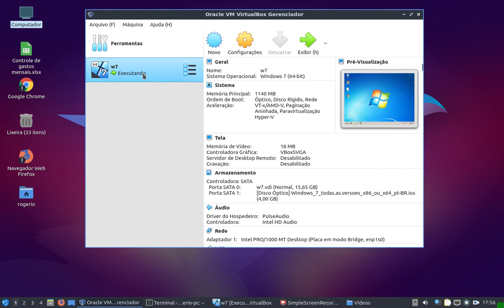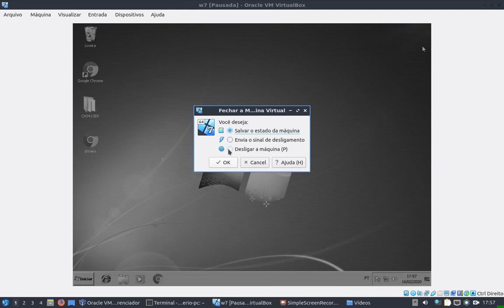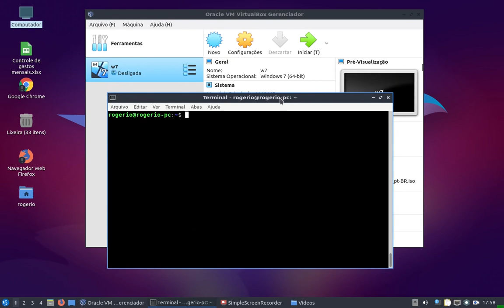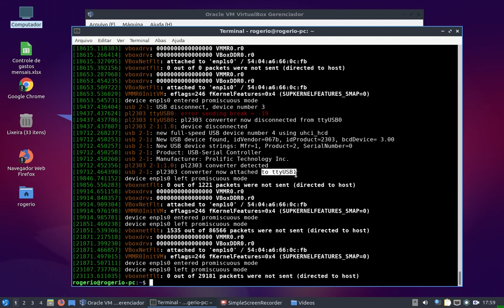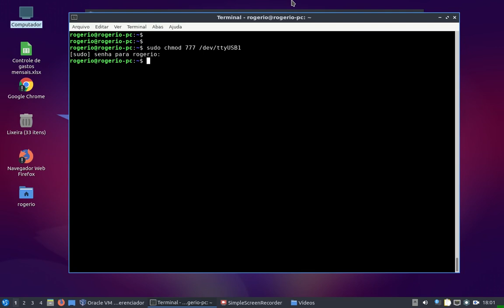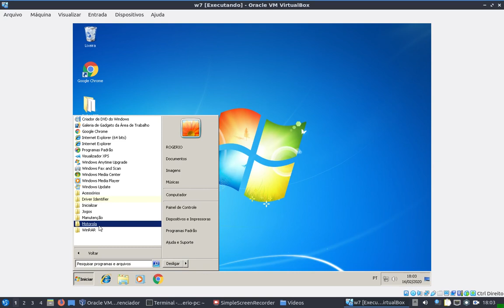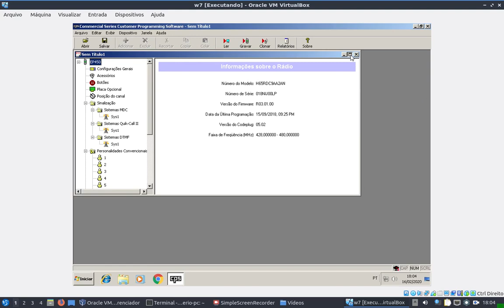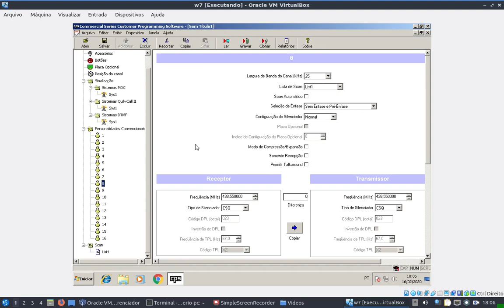Programando seu radio Motorola no Linux Lubuntu 2020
Video explicando como utilizar maquina antiga,com linux para programação de radios comunicadores para Radioamadores.